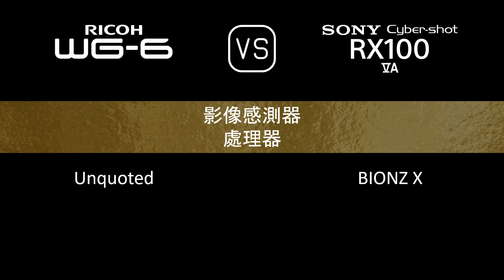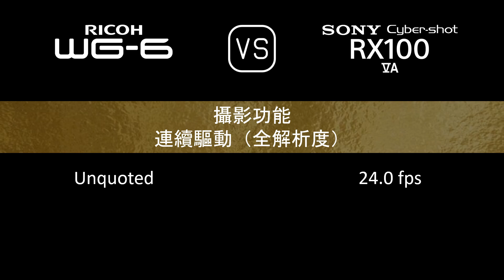Ricoh WG-6 與 Sony Cyber-shot RX100 VA 的規格比較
本片是 Ricoh WG-6 與 Sony Cyber-shot RX100 VA 的功能概述和規格比較 (comparison of specifications)，希望對您有所啟發。感謝您的支持。

00:24 推出
00:32 機身
00:41 影像感測器
01:05 影像
01:21 光學與對焦
02:06 屏幕
02:26 取景器
02:42 攝影功能
03:43 錄像功能
03:59 儲存
04:04 連接性
04:32 物理特性
04:52 雜項